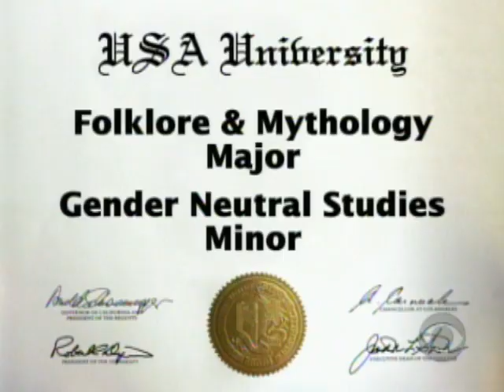Take What You Can Get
Faith Salie has some advice for the Graduating Class of 2009 and take her words to heart; it may not be pretty, but it's the ugly truth.